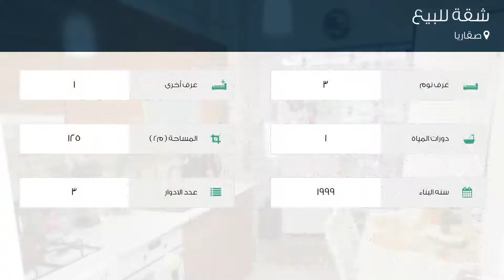شقة للبيع في صقاريا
تفاصيل العرض:-

رقم: 3698142

ميزات:-

3 الغرف, 1 غرف أخرى, 1 عدد دورات المياه, 3 عدد الأدوار, 1999 سنة البناء, انترنت, غاز, سكني, صالة